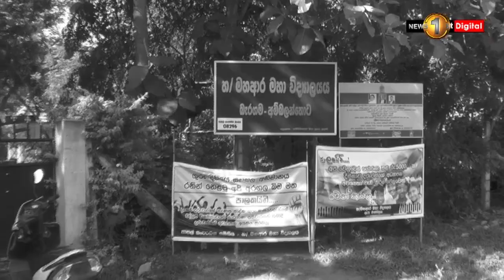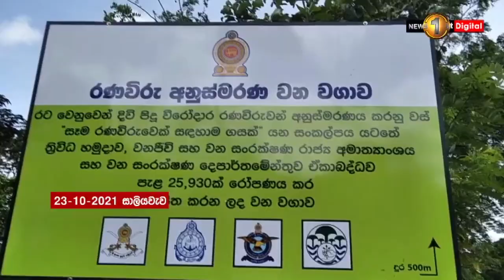අම්බලන්තොට මහආර මහ විද්‍යාලයට ආ වනඅලියා